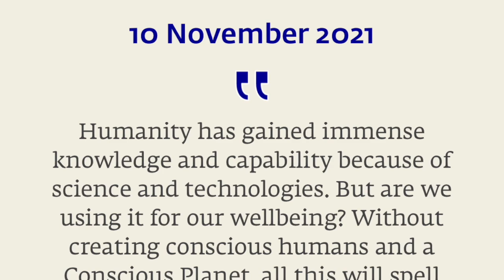Yugadev annas life from an Aeronautical Engineer to Hatha yoga Teacher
0:00 Childhood days and meeting Abdul Kalam
1:50 Yoga competitions and getting gold medal
3:02 Turning point in College life and doing Inner engineering and Samyama
4:35 Observing people in his office and the sufferings they were going through
5:34 Demonstrating for other Hatha Yoga teachers
7:40 The seeds of Hatha Yoga teacher training and the closeness with music
10:14 Experience of Hatha Yoga teacher training and the significance of asanas
12:25 Always ask a hatha yoga teacher for practices
14:00 First class after Hatha training
17:20 When doubts about teacher training creeped up
25:10 Sadhguru Sannidhi
27:00 What is devotion
30:42 Yugadev annas Dog Bhairavi and how Devis grace helped in bringing him back
35:40 Programs in Cuddalore and Pondicherry